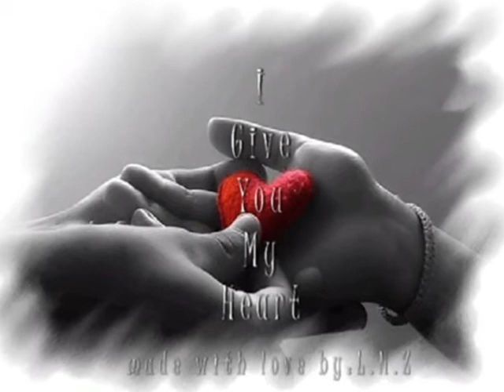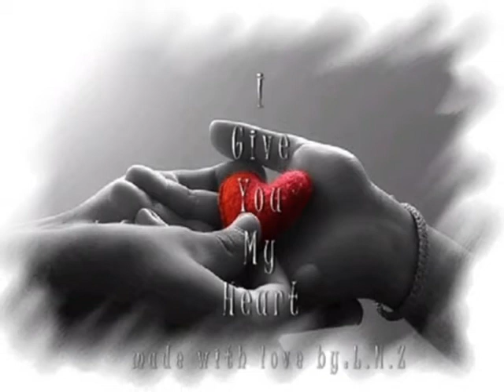Eu quero sol nesse jardim - Catedral (By Nanda)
... Eu quero é PAZ!